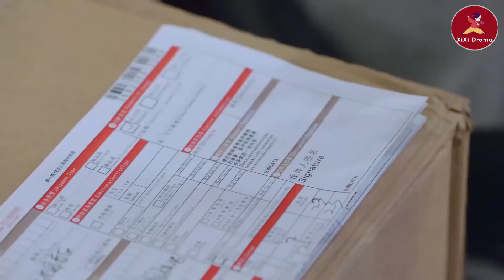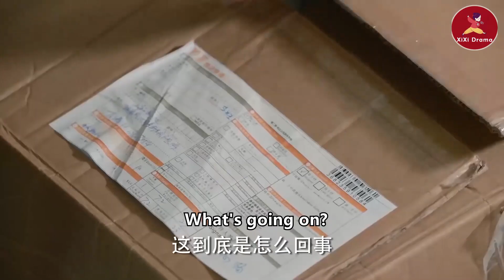總裁用心集齊灰姑娘喜歡的東西向她表白，不料灰姑娘的反應讓他又愛又恨ep18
💘wbsgwk
該劇講述了富家千金高楊養成了喜歡購物的不良習慣，在經歷一系列變故之後，逐漸成長為自立自強的職業女性的故事